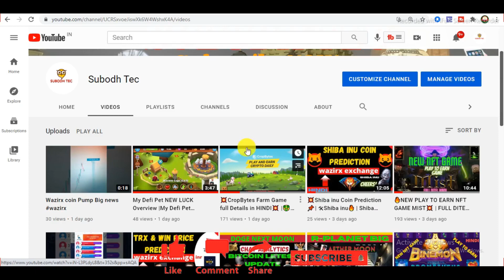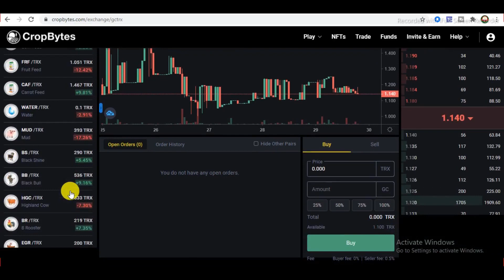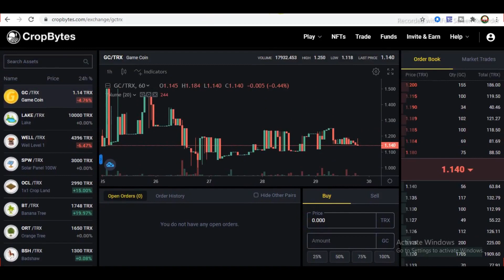💥CropBytes Farm Game feed Details in HINDI💥|How to feed Animal CropBytes |PLAY TO EARN NFT GAME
join & free try play game thanku

 USE REFAR CODE -  892A1C

cropbytes hindi video, bitcoin, cryptocurrency, blockchain games

💥PLIS JOIN COMUNITY EXCHANGE LINK FAR SAPOT💥

💥 THANK,U VIGET MY CHANELL 💥

QURY/- nft game,tron block chen game, trx eraning game,CropBytes game feed full prosec,
subodh tec,
blockchain games 2020
cryptocurrency games 2020
earn crypto playing games
play games earn cryptocurrency
best crypto games
best blockchain games
best crypto games 2020
play to earn
play2earn games,
play2earn blockchain,
play2earn axie,